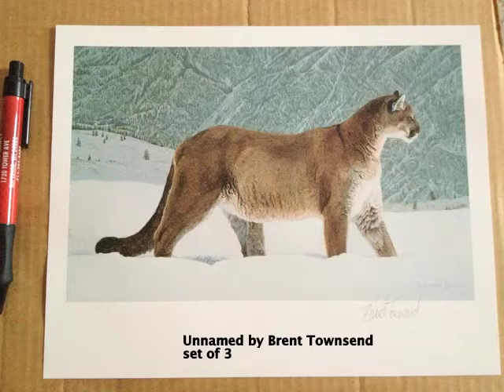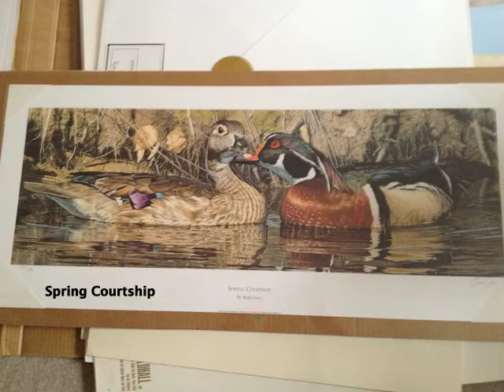List of Dad's Prints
Collection of the collection